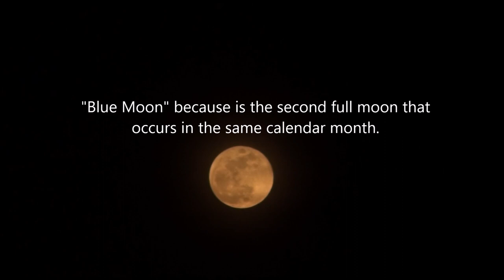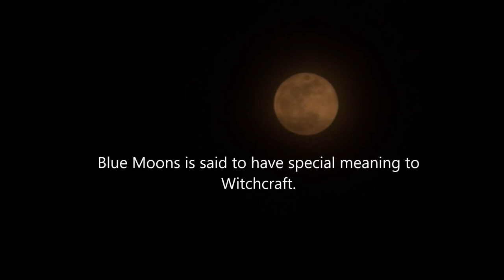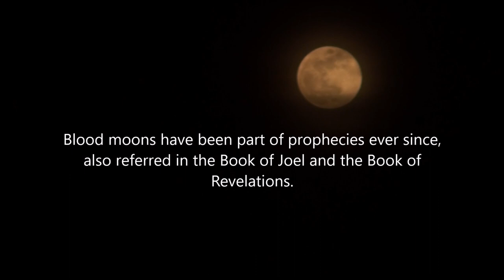Discover - Super Blue Blood Moon moving in the night sky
Super Blue Blood Moon moving in the night sky.

Explore legends and stories to discover its enigmas and mysteries.

The whole is the sum of the parts.

Do more. Explore more. Explore the big. Explore the small... just explore.

The last Super Blue Blood Moon happened around 150 years ago.

Today 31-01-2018 is happening again!

"Super" because is when the full Moon is closest to the Earth, appearing bigger and brighter than normal.

"Blue Moon" because is the second full moon that occurs in the same calendar month.

"Blood Moon" because is the name given for a view of the Moon during a total lunar eclipse only seen from Western North America across to east Asia.

Full moons are when lunar energy is most powerful having an effect on people according to Astrologers.

Blue moons is said to have special meaning to Witchcraft.

Blood moons have been part of prophecies ever since, also referred in the Book of Joel and the Book of Revelations.

And today 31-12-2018 happened again!